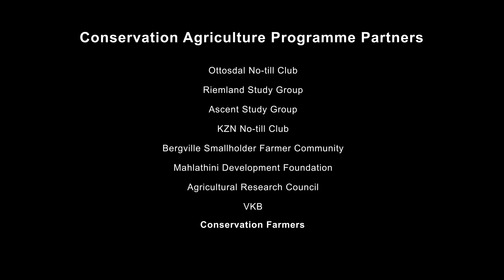Shepherds of the Soil 9 | CA and Cover Crops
CA and cover crops

A Grain SA & Maize Trust Production